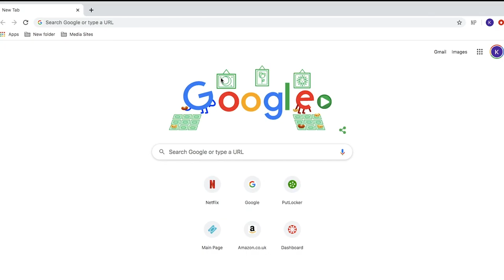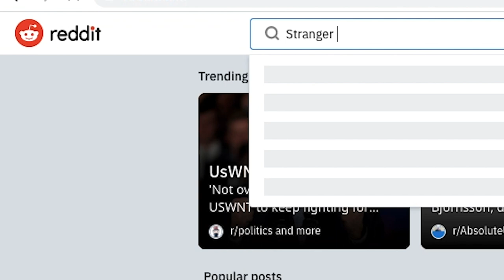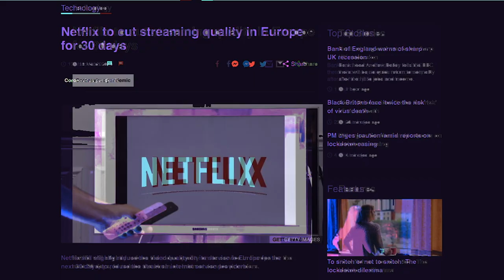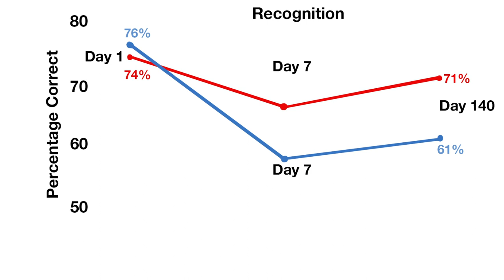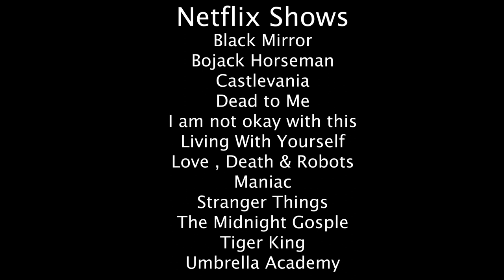Netflix Video Essay